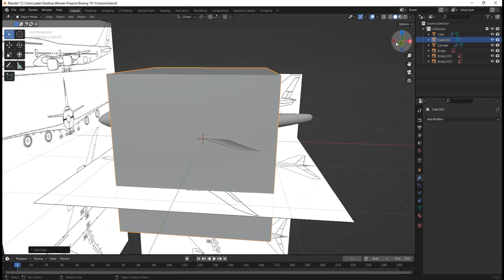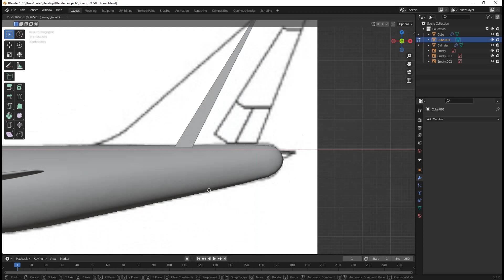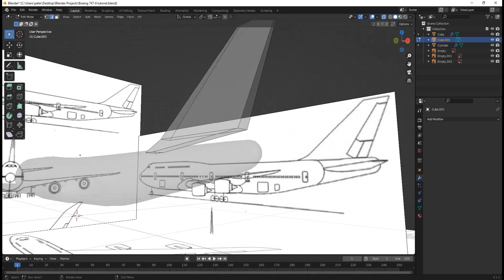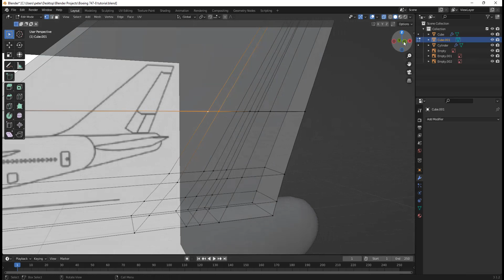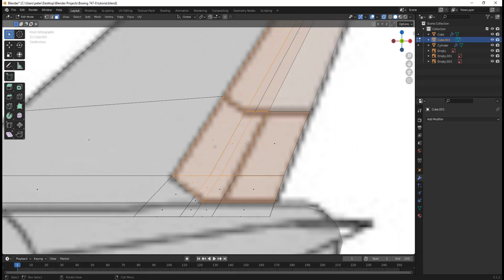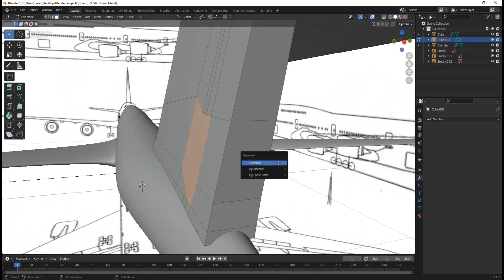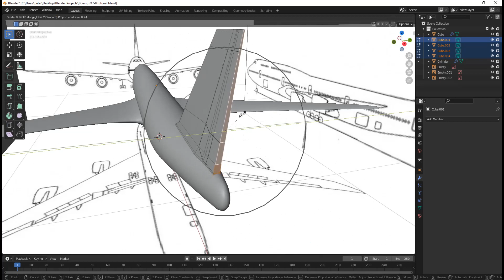Boeing 747-8 | Blender Tutorial | Chapter 3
This is chapter 3 of the Boeing 747-8 tutorial.